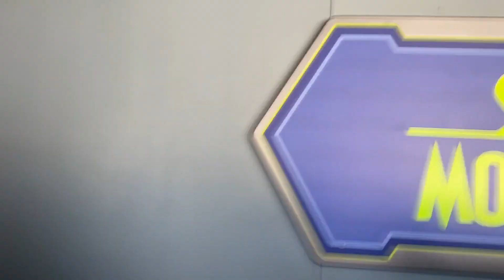Magic Kingdom Peoplemover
Februrary 2023